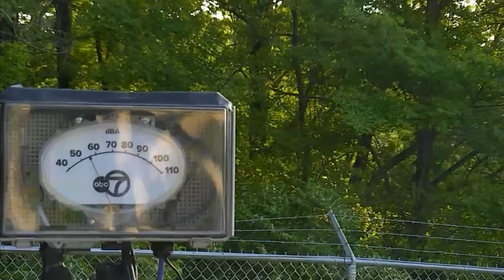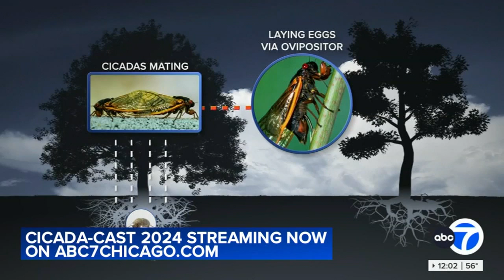What to expect as Illinois cicadas emerge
A Morton Arboretum expert is detailing what to expect as cicadas begin to emerge across Illinois. FULL STORY